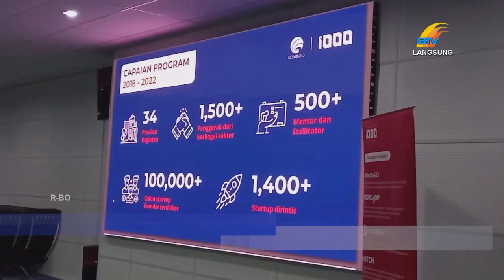AMSAKAR DUKUNG TUMBUH KEMBANG STARTUP DIGITAL